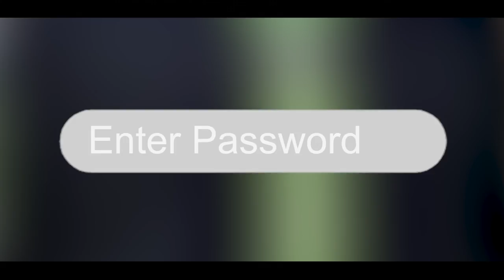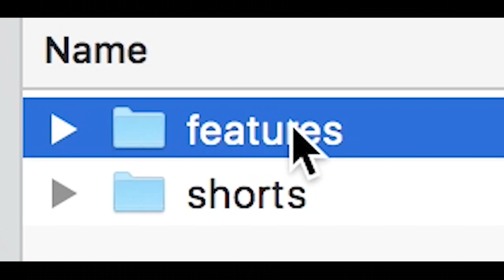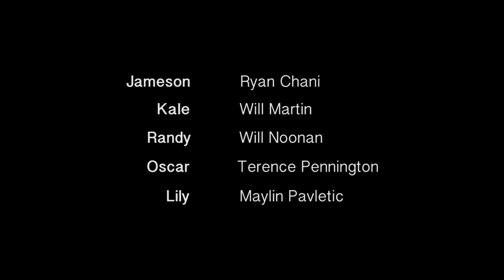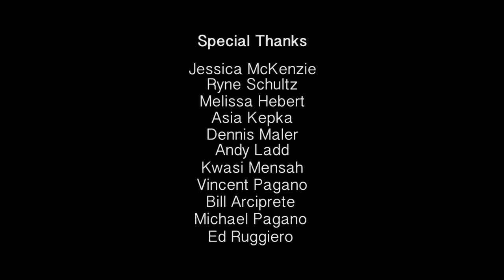Deleting | Comedy Short Film (2018)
After their best friend dies unexpectedly, three guys attempt to get rid of his porn stash.

Written, produced, directed & edited by VINNIE PAGANO

Jameson RYAN CHANI
Kale WILL MARTIN
Randy WILL NOONAN
Oscar TERENCE PENNINGTON
Lily MAYLIN PAVLETIC

Sound by DENNIS MALER & VINNIE PAGANO

Boom Operator DENNIS MALER

Production Assistant ANDY LADD

Shot on a Canon 80D with a Sigma 18-35mm f1/.8 DC HSM Art Lens

Edited on Adobe CS6

Budget: $250

Nominated for "Best Short Comedy Film" | Austin Comedy Short Film Festival (Fall 2018)